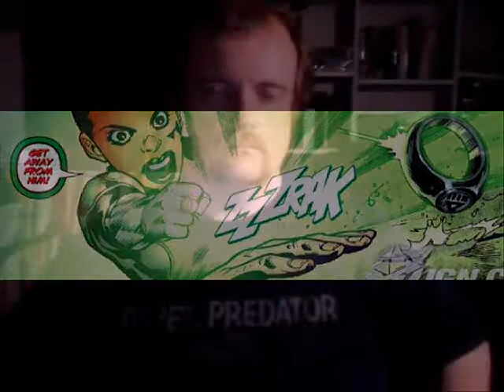BN: Kyle, Oa & Nekron!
This vlog resumed the tale of Blackest Night in ASL that continues to worsen the crisis across the universe.